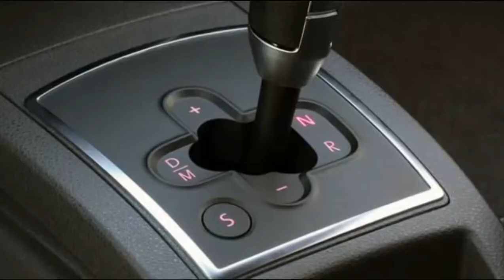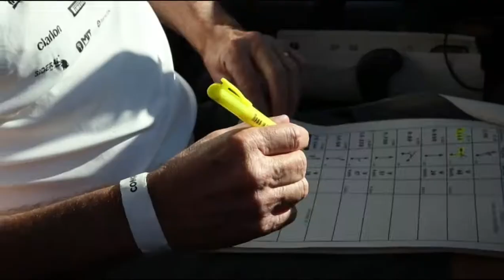Programa Bahia Motor 27/05/2017